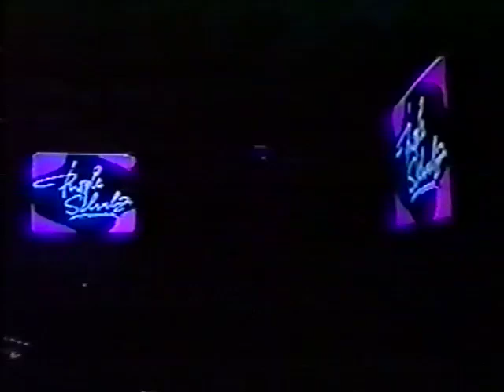Purple Schulz Live: Wie die Flut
Live aus dem Palast der Republik, Ost-Berlin 1989